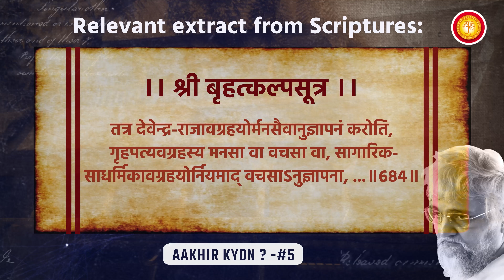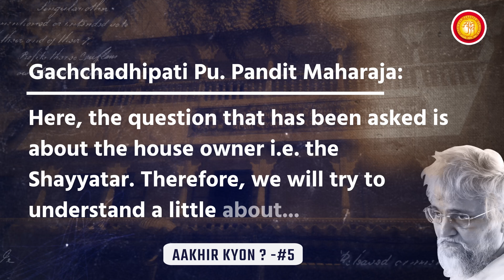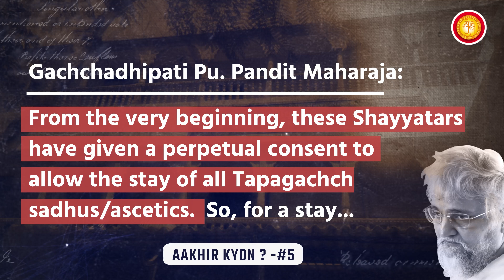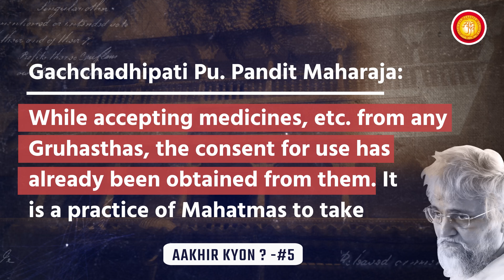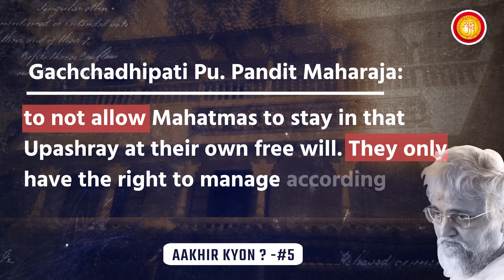Is The System Of Taking Consent of Gruhasthas Acceptable ? | Aakhir Kyon (Original From Hindi) Ep-5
Question: Does Pandit Maharaj Ji not accept the system of Sadhus taking the consent of the Gruhastha (householders) for staying in the Upashray?

Gachchadhipati Pujya Pandit Maharaja

In the commentary on the great Aagama Sri Brihatkalpasutra, the Scriptural author Bhagwant says that:
तत्र देवेन्द्र-राजावग्रहयोर्मनसैवानुज्ञापनं करोति, गृहपत्यवग्रहस्य मनसा वा वचसा वा, सागारिक-साधर्मिकावग्रहयोर्नियमाद् वचसाऽनुज्ञापना, ॥६८४॥
In this sutra (scripture), the method of taking the Avagraha (consent) of those five persons, who have rights related to the Kshetra (areas of dominion), has been shown.

The first two avagrahas are those of Indra Maharaja and Chakravarti and while staying in the Upashray, their consent has to be taken by “Mann” (mind / thoughts).  The third avagraha of grahapati i.e. Mandalik king, consent has to be taken, based on the situation, either through “Mann” (mind / thoughts) or “Vaani”(speech).  Whereas it is necessary to obtain the consent through “Vachan” (words/speech) of the Shayyatar i.e. the owner of the house / place and Sadharmik i.e. other Mahatmas already residing at that place.

Here the question that has been asked is about the house owner i.e. the Shayyatar. Therefore, we will try to understand a little about the permission of the Shayyatar.

The owners of home or private upashray (where sadhus dwell) are known as Shayyatar.  In the same way, the patrons/donors who have contributed for the construction of an Upashray, and the Upashray is dedicated to the Shree Sangh, are considered as Shayyatar.  Which is a prevalent system.

From the very beginning, these Shayyatars have given a perpetual  consent to allow the stay of all Tapagachch sadhus / ascetics.  So while staying in such Upashray, the consent of the Shayyatar is automatically in place, then too, in order to keep the scriptural practice prevalent,  there is a well-known practice of dwelling in the Upashray by informing  any local Shravak (devotee)  or administrator or volunteer present at that time.

While accepting medicines, etc. from any Gruhasthas, the consent for use has already been obtained from them. It is a practice from Mahatmas to take permission from any Gruhastha before consumption. For this reason, Mahatmas give Dharmalabh to any other Gruhastha present there. Some what similar behaviour takes place for these types of Upashrayas.

Whereas in cases where it is not a public place, but privately owned home or Upashray, it becomes mandatory to obtain the consent of the Gruhasthas generally.

Otherwise, the Trustees are neither the owners nor the shayyatar of the sangh’s upashray.  Therefore, they do not have any independent right to allow or not allow the Mahatmas to stay in the Upashray based on their own free will.  They only have the right to manage according to the rules and regulations.  This fact is important for everyone to keep in mind.